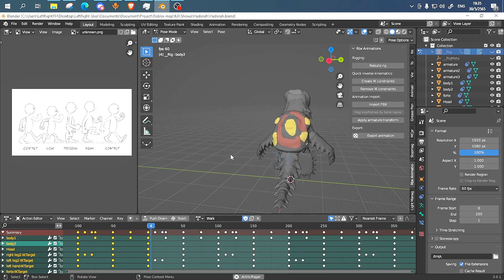NEW KA TEASERS!![Kaiju Alpha] [Roblox]